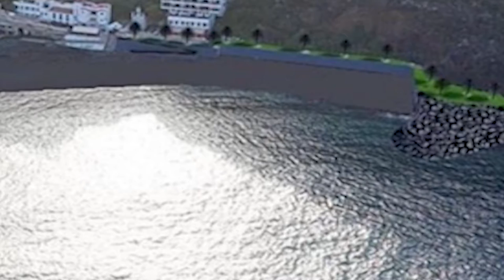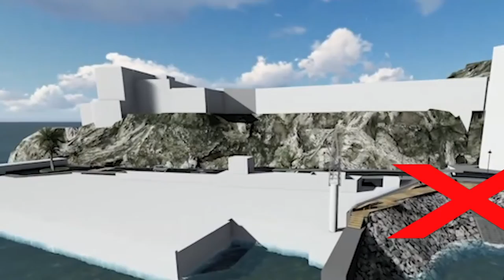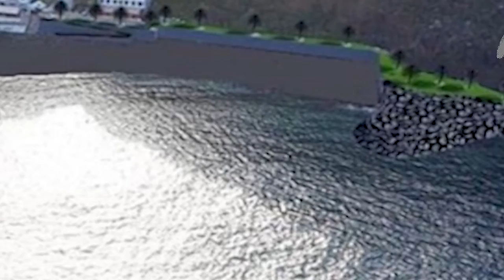Hablamos con Francis González, Alcalde de Icod de los Vinos